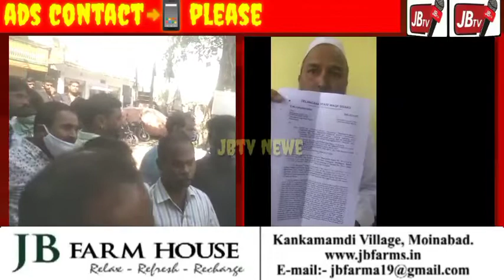JBTv News#CHATRINAKA PS LIMIT SALAUDDIN AYYUBI MASJID KAM KO ROK DIYA GAYA WAQFBOARD ORDER KE BAVJUD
Chatrinaka ps limits Mein Masjid e Salahuddin Ayubi Ki Diwaar Ka Kaam Rukwaya Diya gaya Waqf Board se Permission Rehne Ke Bawajood Bhi Kuch Shar Pasand Log Na..